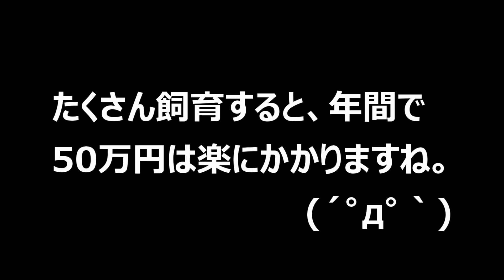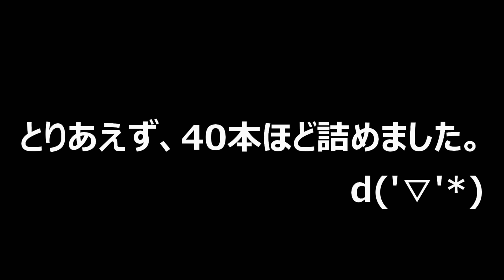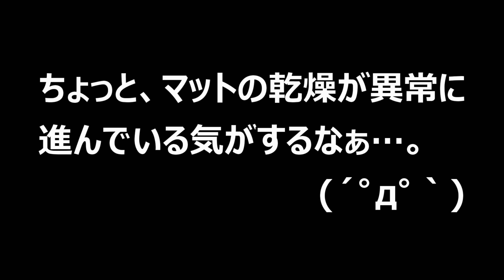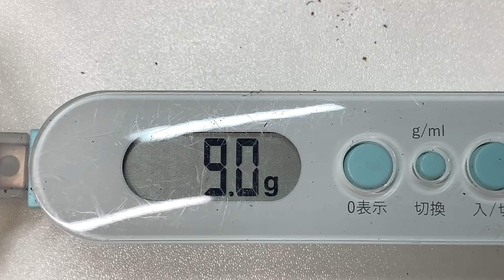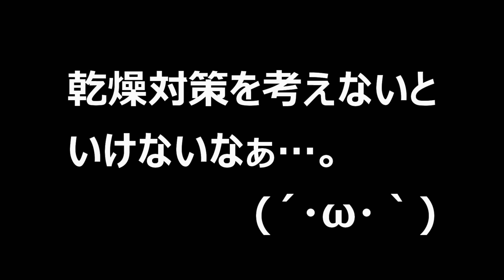ボトルたちに現れた異変…あれの影響をもろに受けていた？（くろねこチャンネル）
今回はマルガリータヒナカブトの動画の続編を作ってみました。マルガリータヒナカブトは国産カブトムシ並の繁殖力で、あっという間に日本国内でもブリードが進んでいます。３ヶ月を目安にエサ交換をしていましたが、三カ月を前にマットがかなり減ってきたので、エサ交換に踏み切りました。ところが、マットに異変があり、思ったよりも成長しておらず…

マルガリータヒナカブトの飼育に関する動画の再生リストはこちらです！